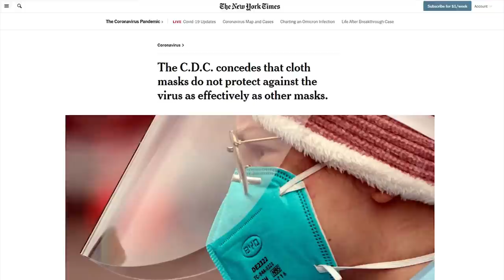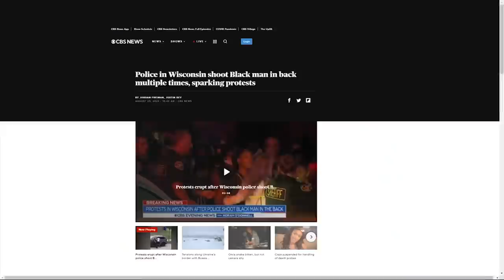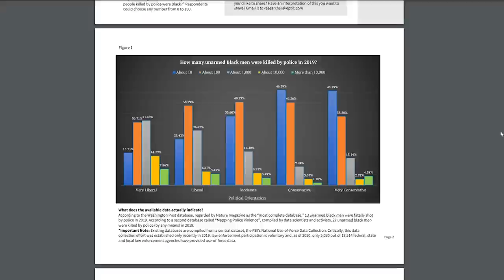CRAZY: CBS Demands 'Dangerous' Joe Rogan Be Censored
is dedicated to offering family-owned alternatives for items we buy and run out of our entire lives. There are options available and we are creating a patriot movement to take back our country and economy.

➡️ Sources:

CBS Demands ‘Dangerous’ Rogan Be Censored Despite Claiming to Support ‘Free Speech’

Report of the WHO-China Joint Mission
on Coronavirus Disease 2019

The C.D.C. concedes that cloth masks do not protect against the virus as effectively as other masks.

Half of Survey's Very Liberal Respondents Believe 1,000 or More Unarmed Black Men Killed by Police in 2019